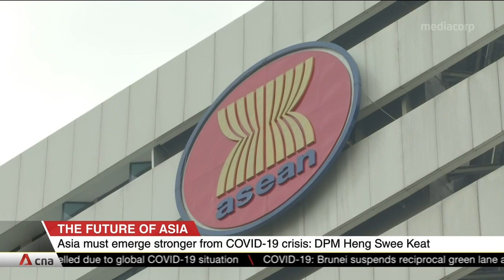Asia must focus on emerging stronger from COVID-19 crisis: DPM Heng Swee Keat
Singapore Deputy Prime Minister Heng Swee Keat has said that Asia must focus on emerging stronger from the global COVID-19 crisis and collectively contribute to a stable global order. He was speaking at a Nikkei conference.